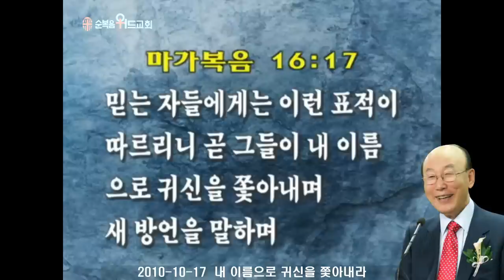조용기 목사님 레전드 설교 - 내 이름으로 귀신을 쫓아내라 ▶ 막 16:17